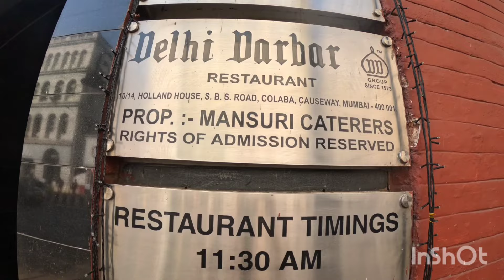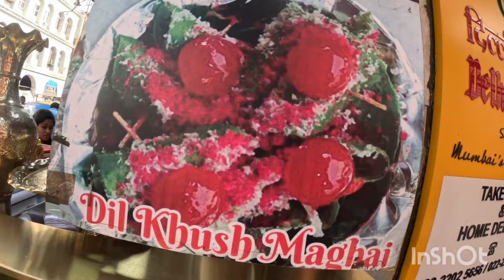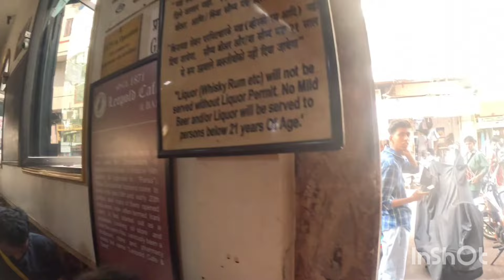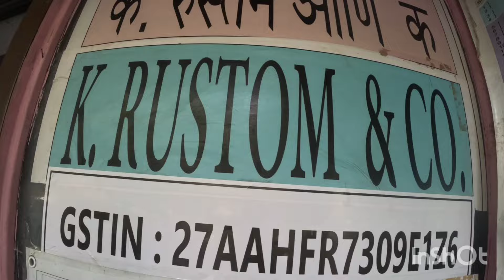Mumbai Meri Jaan/ Bombay first Day @Adventures with Anita G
On 5th evening we boarded a Vistara flight to Mumbai. As soon as we were seated we were given wet face towels for refreshing  ourselves. On board dinner was served On board with proper cutlery  , ceramic utensils,  napkins etc. I had ordered foe an Indian meal ,while Siddhartha  ordered continental and it looked as well as tasted so good.
We arrived  past midnight  to Mumbai as the flight was late in taking off.
The next day we explored a few parts of Mumbai, like the Bombay  Bandra sea Link, Kolaba  street  shopping , Leopard cafe ,and lunched at Delhi Durbar. Also had ice cream at Rustam ji & Co .Bought shirts at Bombay Shirt Company in Kalaghora Area.
I tried out the fire n ice an

Musician: Sascha Ende
/licenses/by/4.0/legalcode

Musicisn: Iksonmusic